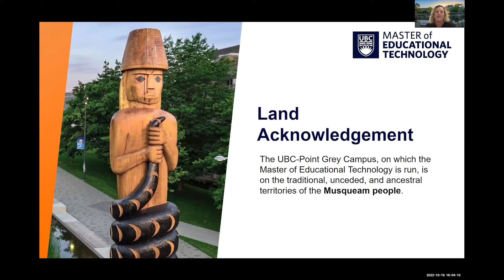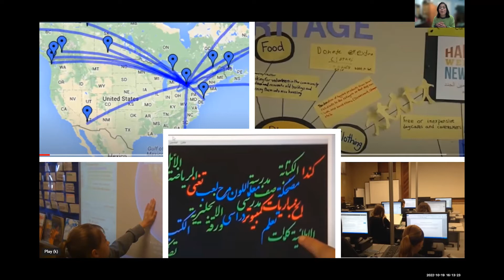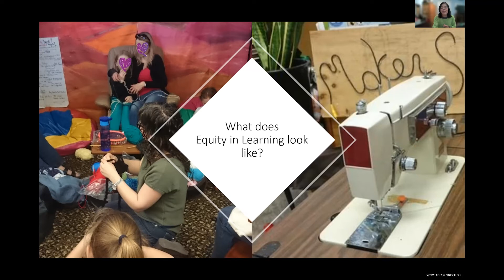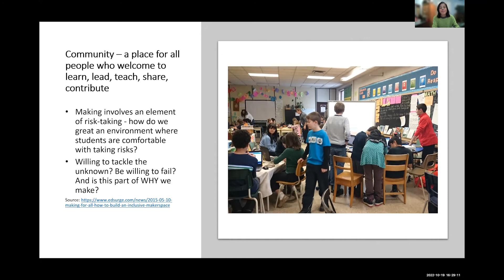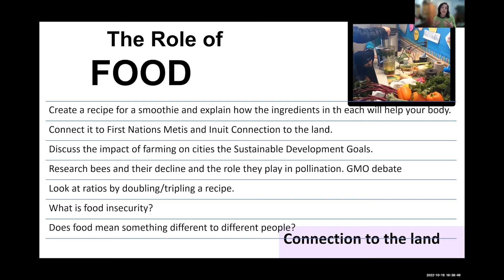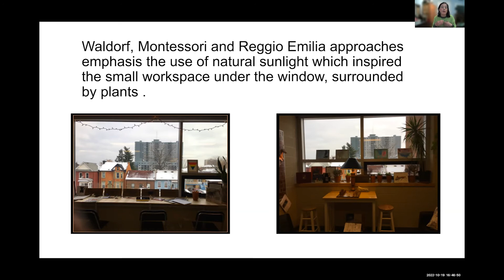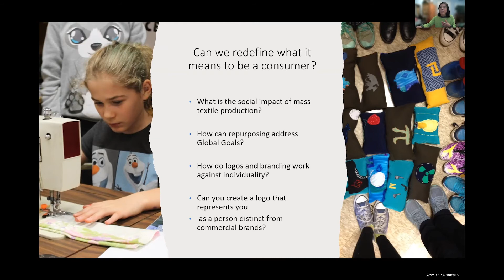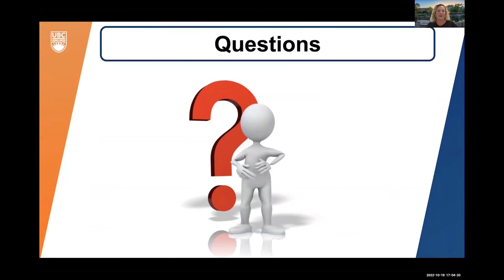UBC MET: Inclusive Makerspace and 21st Century Educational Technology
Zoe Branigan-Pipe discusses the value of nurturing students and community through not only the design of ‘space’ but providing opportunities for making and playing using learning technologies as a key component to achieving truly innovative and inclusive classrooms.

Visit: met.ubc.ca/speaker-series/